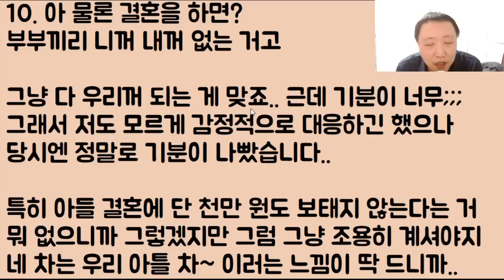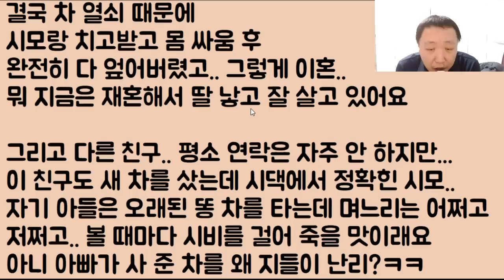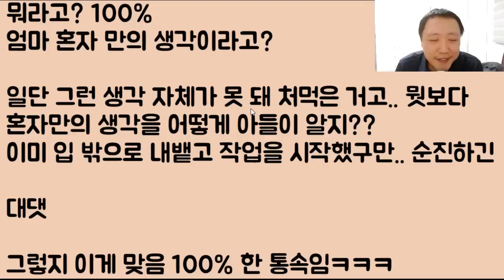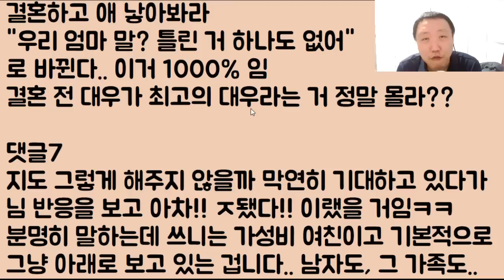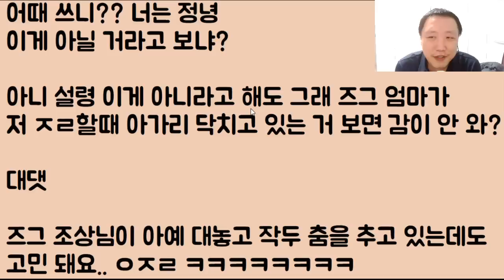[억수로 티미하네ㅋㅋㅋㅋ] 예비 시어머니가 제 차를 당신 아들한테 주라는데 여러분.. 이건.. 무슨 뜻이죠? // 조상님 : 야 이 등쉰아 뭘 물어? 얼른 텨!!